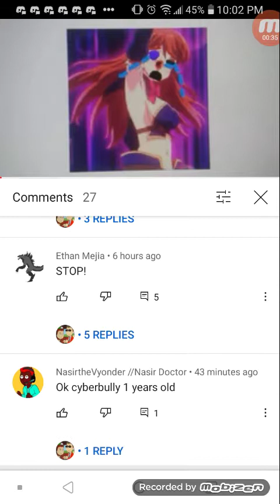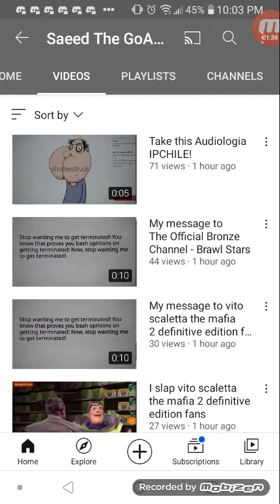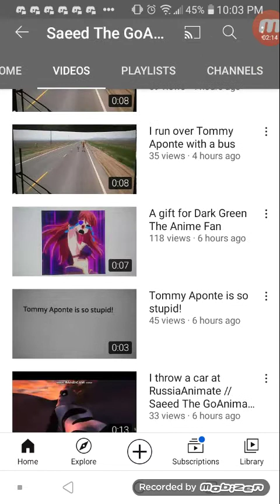A Strict Message To Saeed The Goanimater 2021!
So Saeed Made Daniel Suicial And Im Gonna Get My Revenge On Him For This.